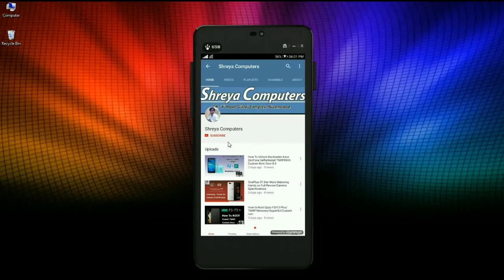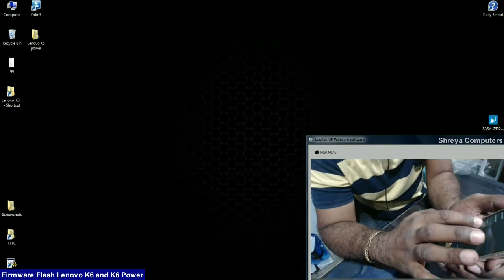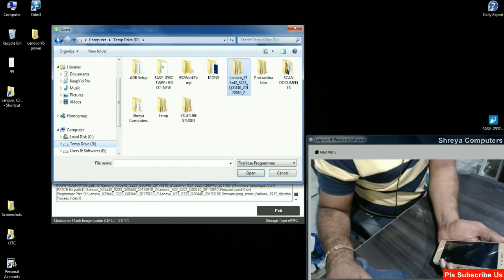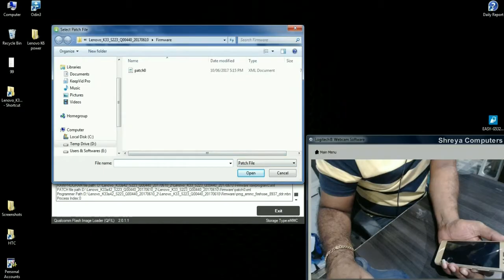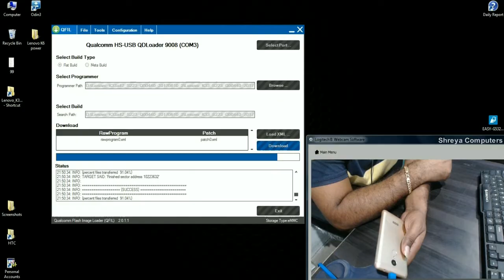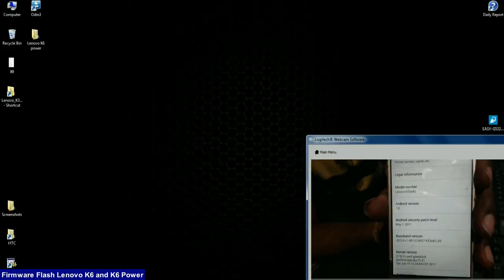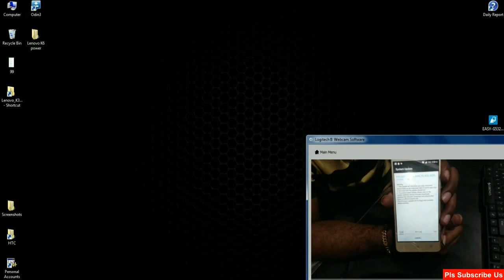Lenovo K6 and K6 Power (K33a42) Stock Firmware Flash with Nougat 7.0 Stock Rom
Tutorial About How to flash Factory firmware nougat 7.0 on Lenovo K6 and k6power, Supports OTA Updates, Restore Stock Recovery, Qualcomm Flash Image Loader, Marshmallow to Nougat Upgrade, Restore Bootloop.

After Flash Lenovo K6 Power (k33a42) VoLTE Solution
1, Go To Mobile Setting select [notification centre] select =status bar icon= select volte
2, dial *#*#4636#*#* select volte enable
3, 682# select [IN] option click ok select after auto reboot ur phone check VoLTE ok 100%

CONGRATULATIONS